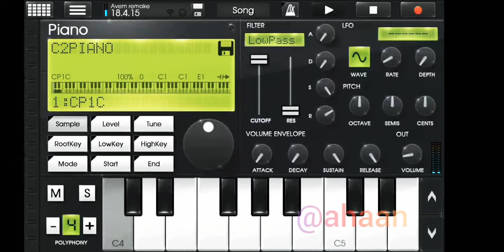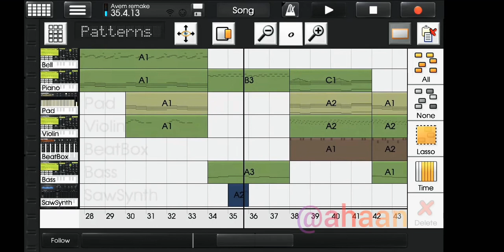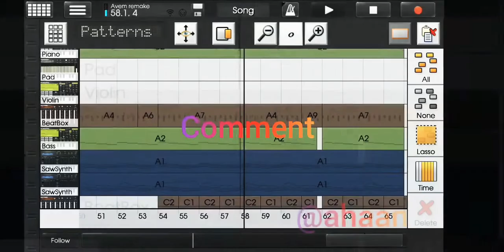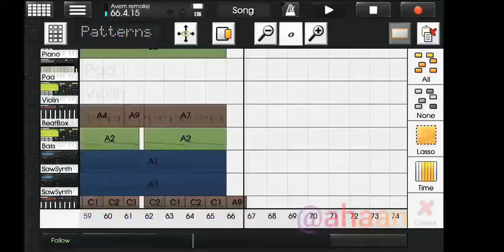Alan Walker- avem remake on caustic 3 by ahaan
Alan Walker